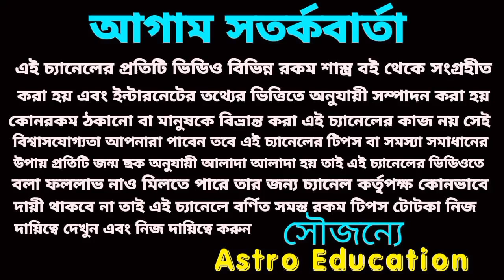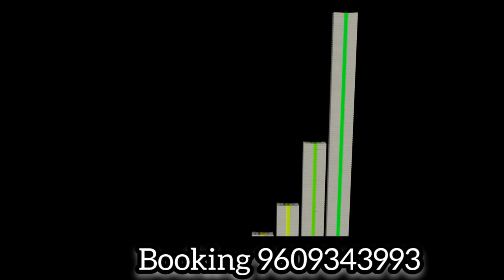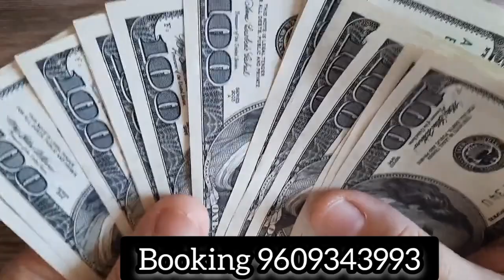21 June 2023 টার্গেট নাম্বার! আজকের টার্গেট নাম্বার!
21 June 2023 টার্গেট নাম্বার! আজকের টার্গেট নাম্বার!